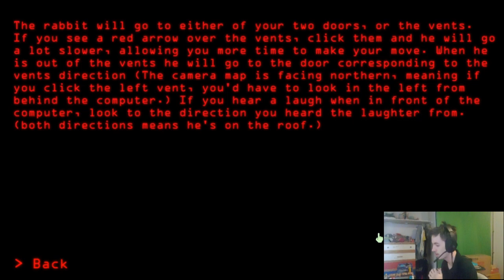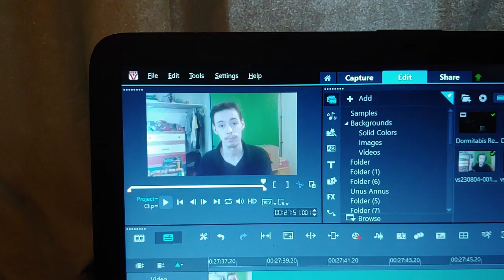Dormitabis Remastered Part 6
HELP! I need tips on how to beat this night! Leave your strategies in the comments and I'll try to put them to good use. (You have to have played the game though)